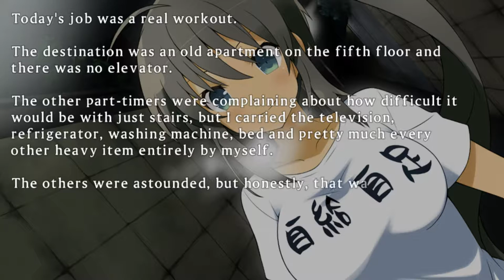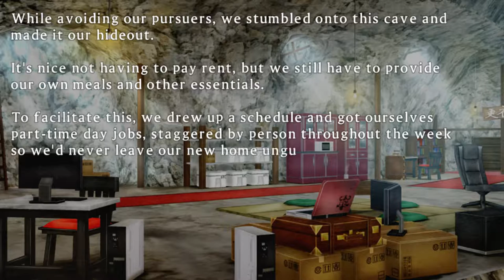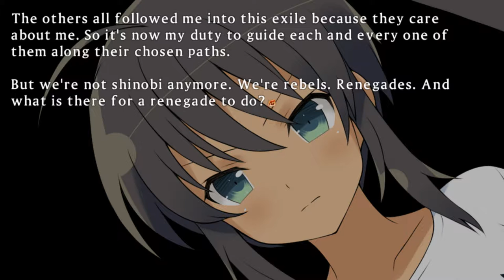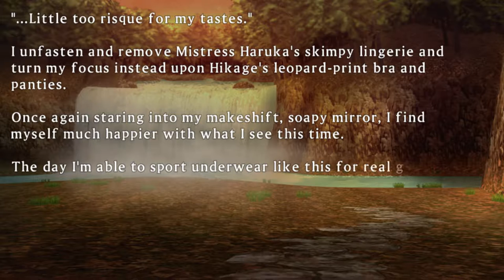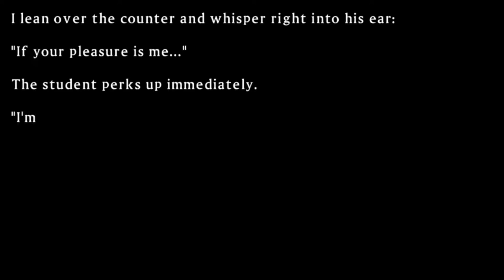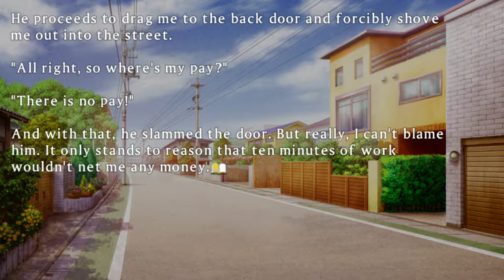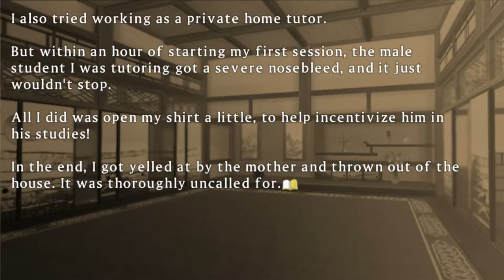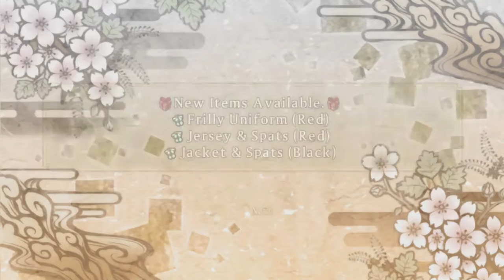Path of the Renegade | Senran Kagura Shinovi Versus #18